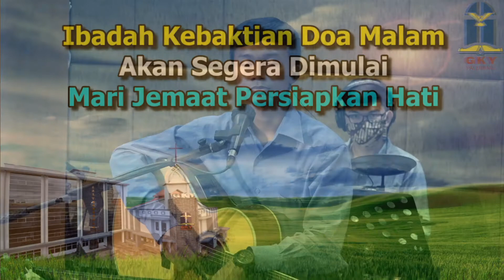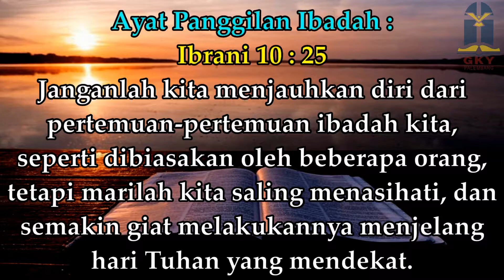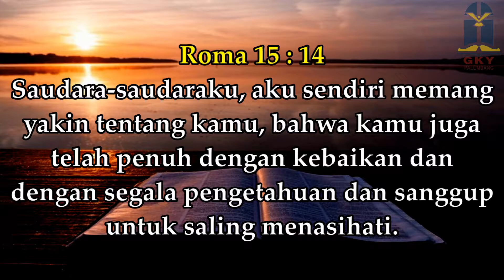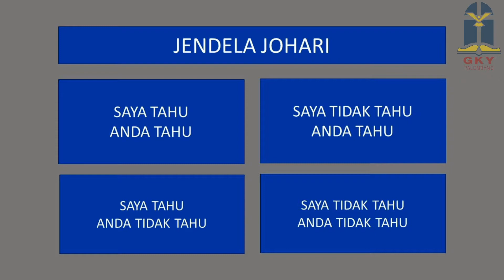Saling Menasihati sebagai Umat Percaya | Doa Malam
Ibadah Doa Malam 23 Juni 2020
GI. Somah